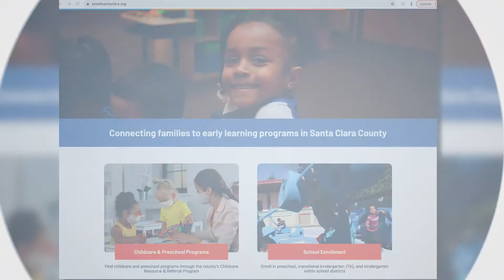Where can I find an early learning program for my child?